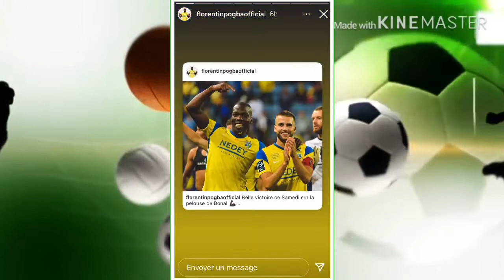FLORENTIN POGBA ENTRAINEMENT AVEC L’EQUIPE DE GUINEE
Florentin Pogba diffuse quelques images de son passage en entrainement au stade de nouakchott avec l’équipe de Guinée de football